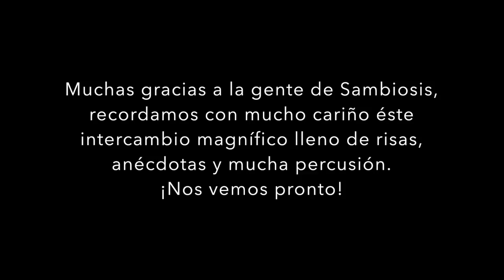AAINJAA Profesional en ESPAÑA con SAMBIOSIS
Spotify 🎵 AAINJAA

¡INSCRÍBETE!
Más información 👇🏽🤓
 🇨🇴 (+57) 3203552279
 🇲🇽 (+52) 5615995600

Haz parte de este movimiento socio-cultural.
¡TE ESPERAMOS!